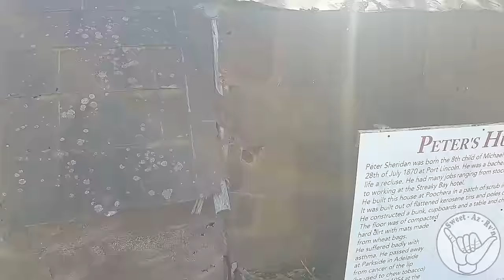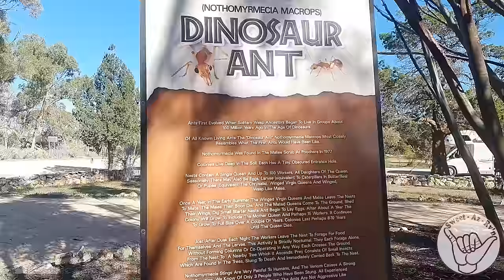Smoky Bay Oysters And on To Wirrulla a Town with a hidden Secret. Not To Forget Poochera's Ant!!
❤️Smoky Bay Oysters And on To Wirrulla a Town with a hidden Secret. Not To Forget Poochera's Ant!!. Place with a hidden secret,  Have u seen a prehistoric Ant,  How to not shuck an oyster, See how we did. We visited a town with a hidden secret  and the shrinking town of Poochera is pinning its hopes of survival on a prehistoric ant with a wasp-like sting, and locals say their plan may just be enough to save their home from extinction.
🔴S02E45
00:00 Introduction
00:38 Smoky Bay RV Park
02:26 Seafood Time
04:52 The Jetty
07:54 Merghing Gravel Pit
08:06 How not to shuck oysters
11:12 the area
13:09 Wirrulla
20:14 Poochera - The Ant
25:26 Next Week
25:42 Bloopers